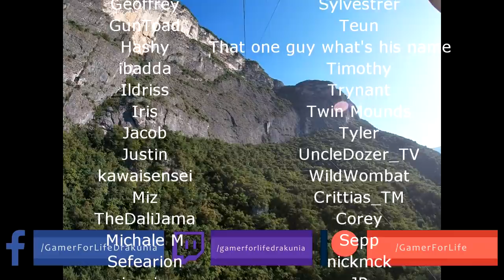Path of Exile 3.8: BLIGHT DAY # 28-29 Highlights PLAYERS CANNOT TAKE REFLECTED DAMAGE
50$ Patrons:
JustinCaseDK